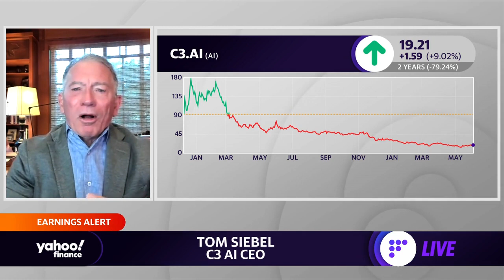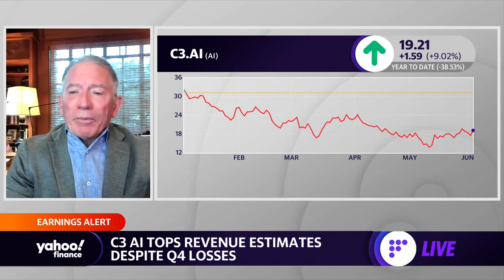C3 AI CEO details how his company is using predictive analytics to ‘lower cost’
C3 AI CEO and Chairman Thomas M. Siebel joins Yahoo Finance Live to discuss company earnings, partnerships with brands like UPS, and the outlook for artificial intelligence.